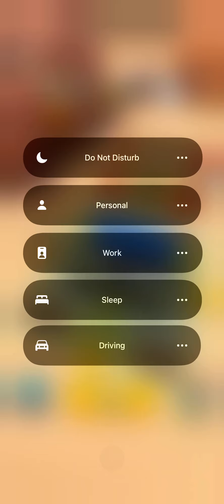AoW arena season 73 day 2 - Early testing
I’ll start uploading videos of my fights in arena daily. It’ll miss the editing quality :)

Please feel free to jump into VEC discord and say Hi